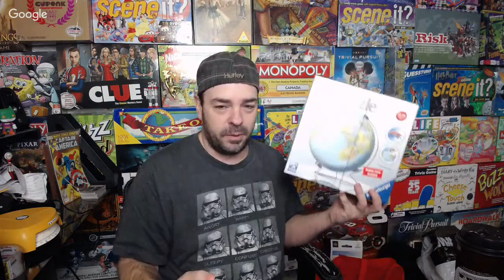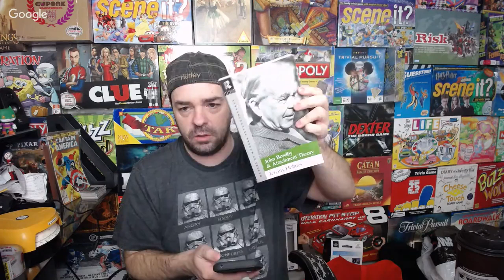RESELLER LIFE IS LIVE - DAILY LIVE VLOG - EBAY AMAZON ETSY AND THRIFT HAUL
Join us to learn how to sell on EBAY, Amazon, Amazon FBA, ETSY, and many more different platforms. Lets all make money together. Enjoy the video.